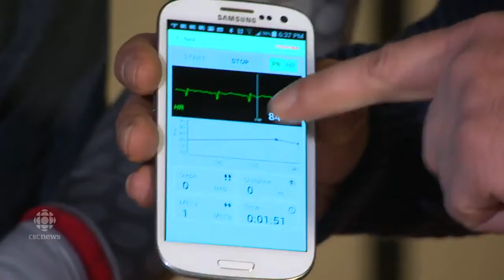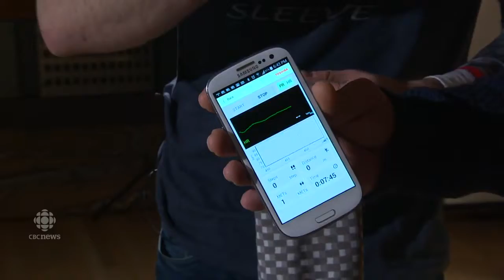CBC - Komodo Technology introduces the AIO Smart Sleeve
Komodo Technology's Co-Founders Elvis and Larry talk about their experience with creating the AIO Smart Sleeve, what makes it the best wearable